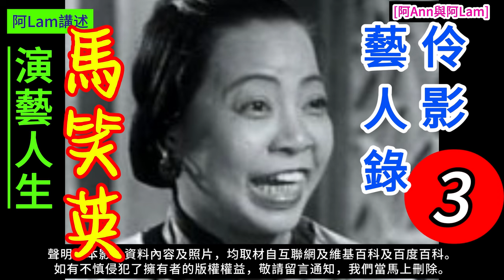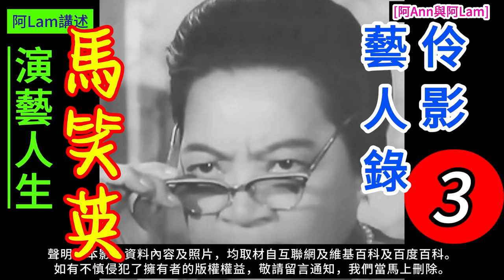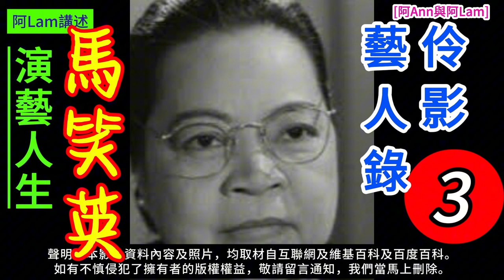馬笑英 演藝人生 3 梨園舊事 粵曲 粵劇 粵語長片 香港回憶 昔日香港 60s香港 老香港 chineseopera [阿Ann與阿Lam]@AhAnn_AhLam